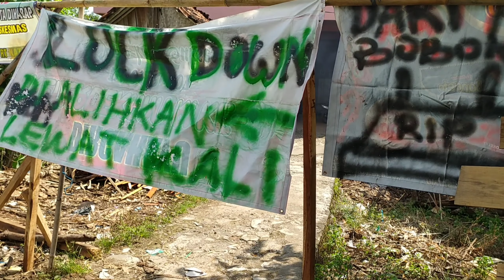Rapid Test Positif, Kampung lakukan Lock Down. Ditinjau Bupati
Satu RT di kelurahan Baledono Purworejo memutuskan untuk melakukan isolasi mandiri dan membatasi hubungan dengan warga di luar.
Ini dilakukan karen dari hasil RDT terdapat 15 orang hasilnya positif.
Rencananya bagi warga yang RDT-nya positif akan dilakukan swab.
Bupati Purworejo dan Wakil Bupati melakukan peninjauan untuk menyemangati warga serta memberikan bantuan logistik.

berita purworejo terbaru kecelakaan, berita purworejo gantung diri, berita purworejo 29 april 2020
berita purworejo hari ini tentang covid 19
berita purworejo pagi ini
berita purworejo sore ini
berita cpns purworejo
detik berita purworejo
detiknews berita purworejo
berita kerajaan di purworejo
berita kecelakaan di purworejo
berita terbaru di purworejo
berita kecelakaan di purworejo hari ini
berita viral di purworejo
berita terkini di purworejo
berita purworejo facebook
berita purworejo terbaru facebook
berita dan foto purworejo
berita gempa purworejo
berita grabag purworejo
berita gebang purworejo
berita purworejo hari ini 2020
berita purworejo hari ini 2018
berita kriminal purworejo hari ini
berita sorot purworejo hari ini
berita purworejo terbaru hari ini
info berita purworejo
berita purworejo hari ini 2019
berita purworejo jawa tengah
berita terbaru purworejo jawa tengah
berita terkini purworejo jateng
berita terkini purworejo jawa tengah
berita terbaru purworejo jateng
berita terbaru seputar purworejo jawa tengah
berita seputar purworejo jateng
purworejo news hari ini
berita purworejo jateng hari ini
purworejo news update
berita purworejo kecelakaan hari ini
berita purworejo kecelakaan
berita purworejo kebakaran hari ini
berita purworejo kecelakaan 2019
berita purworejo kemarin
berita purworejo kecelakaan terbaru
berita purworejo kriminal
berita keraton purworejo
kabar berita purworejo
berita longsor purworejo hari ini
berita laka purworejo
berita laka purworejo hari ini
berita longsor purworejo
berita lakalantas purworejo
berita longsor di purworejo
berita lokal purworejo
berita terkini purworejo longsor
berita purworejo malam ini
berita purworejo 18 maret 2019
berita purworejo 17 maret 2019
berita suara merdeka purworejo hari ini
berita purworejo new
berita purworejo narkoba
berita ngombol purworejo
berita news purworejo
berita online purworejo
berita purworejo pembacokan
berita purworejo pogung
berita purworejo perampokan
berita purworejo pituruh
berita polres purworejo
berita pembangunan purworejo terbaru
berita politik purworejo
berita purworejo saat ini
berita purworejo sekarang
berita purworejo sorot
berita seputar purworejo
berita keraton sejagat purworejo
berita sekitar purworejo
berita purworejo terkini hari ini
berita purworejo terbaru tentang covid 19
berita purworejo terbaru covid
berita purworejo terkini 2019
berita purworejo terbaru 2018
berita update purworejo
berita viral purworejo
berita viral kerajaan purworejo
berita purworejo 17 april 2020
berita purworejo 16 april 2020
berita purworejo 2020
berita purworejo 25 april 2020
berita purworejo 28 april 2020
berita purworejo 2019
berita purworejo 2018
berita kriminal purworejo 2018
berita kriminal purworejo 2019
berita purworejo terkini